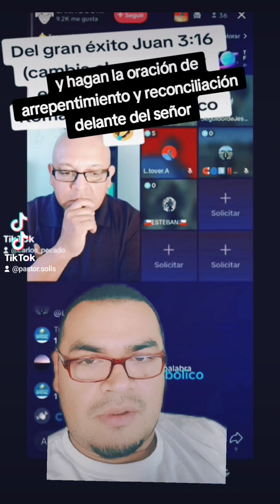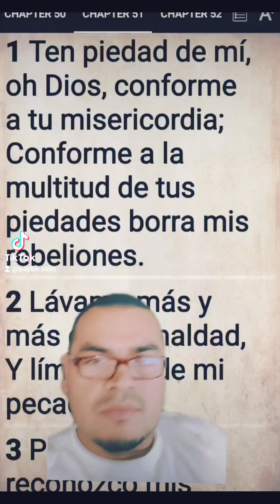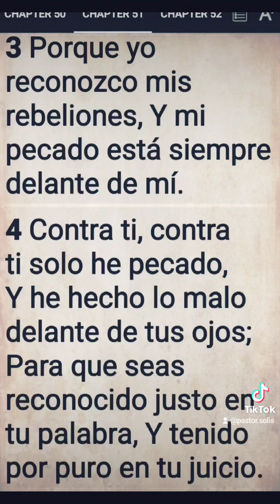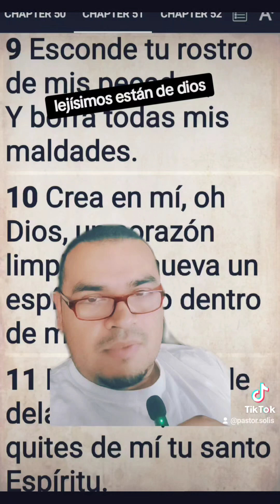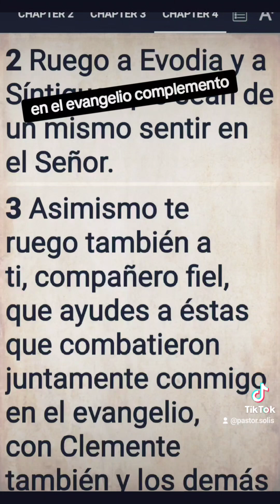CALVINISTAS DICEN QUE ES SATANICO HACER LA ORACIÓN DE ARREPENTIMIENTO PARA SALVACION